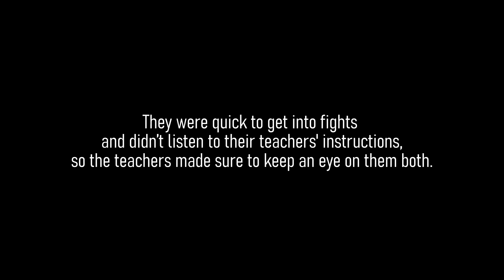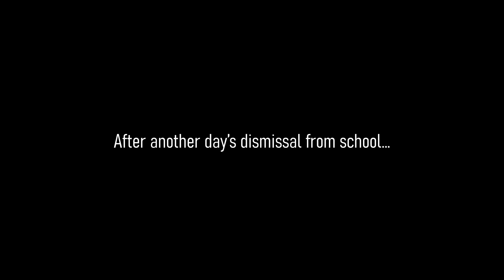Kiryu & Nishiki Event "Back when they called us unruly" Yakuza Online - English Translation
Notes:
- The menu music for this event is the same music that plays the first time you meet Nishiki in 0.
- Japanese middle school is ages 12-15.
- ‘Baba nuki’  is the card game known as ‘old maid’ in English.